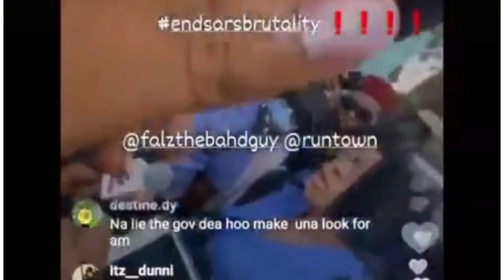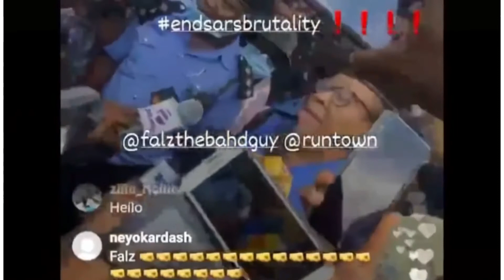Runtown and Falz Leads End_Sarz Protest in Lagos